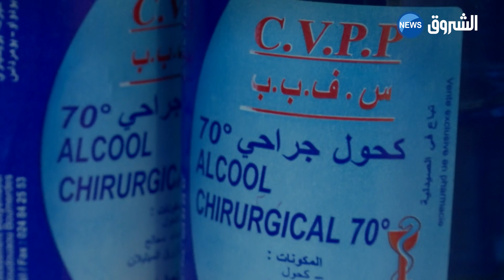التهاب أسعار مستلزمات الوقاية بسبب كورونا.. والكمامة الواحدة بـ 1500 دينار !